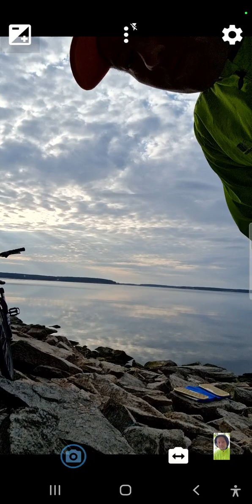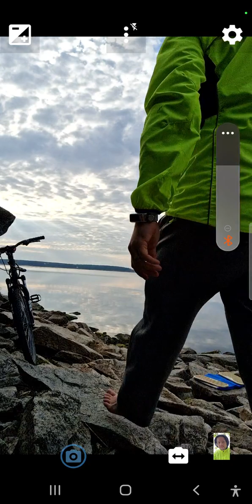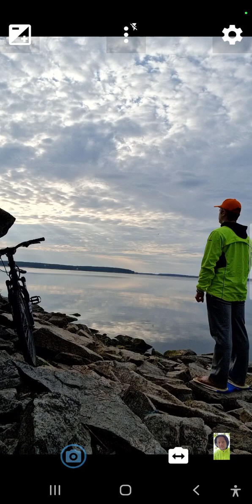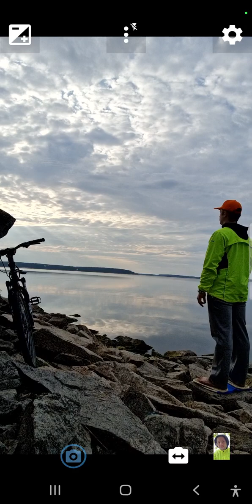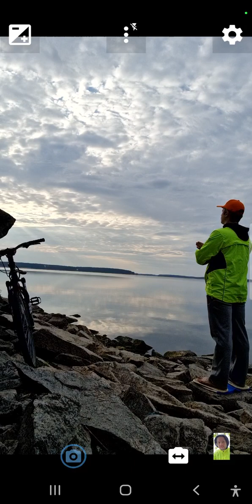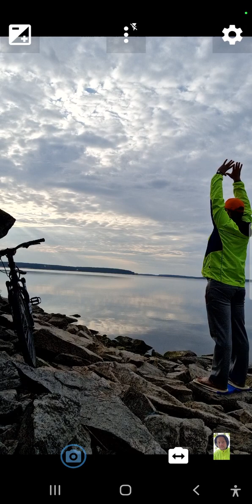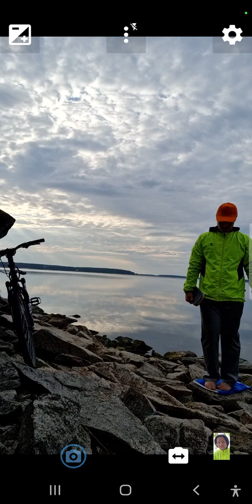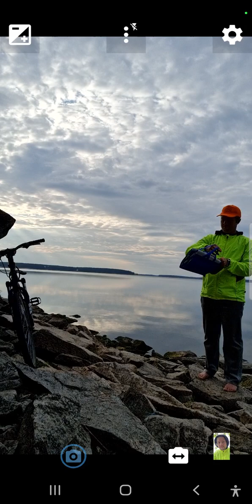Медитация - Дети: Жизнь - 16 Минут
Основы дети
6. Жизнь.

Учимся создавать позитивную призму и визуализировать текущий/будущий день. Увеличиваем уверенность и создаём позитивный настрой и план проведения нового дня.